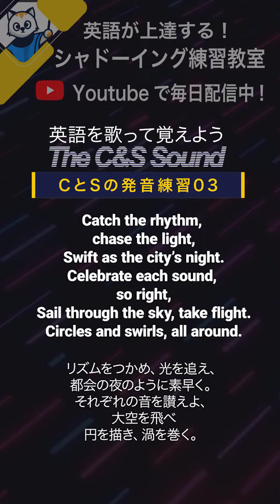英語を歌って覚えよう! CとSの発音練習03 英語シャドーイング教室